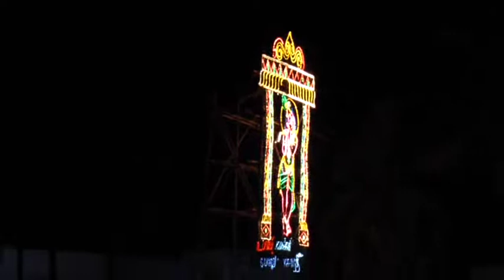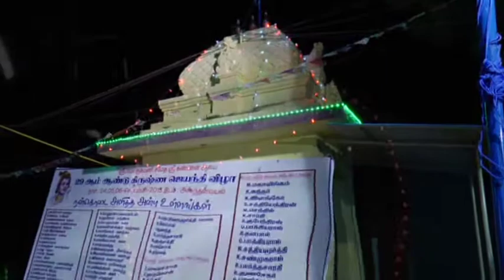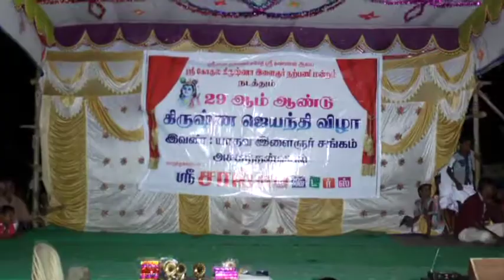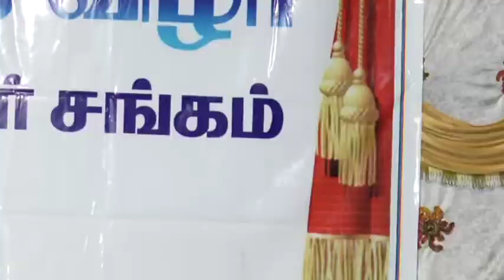2015 krishana jayanthi 11/31